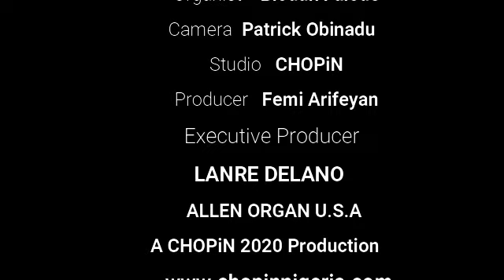Episode 2 Hymn Series - Ore Ofe Sha' with Prof. Remi Sonaiya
Virtual  production of Ore Ofe Sha hymn during the coronavirus pandemic
Credits
CHOPiN
Singer - Prof. Remi Sonaiya
Organist - Biodun Falode